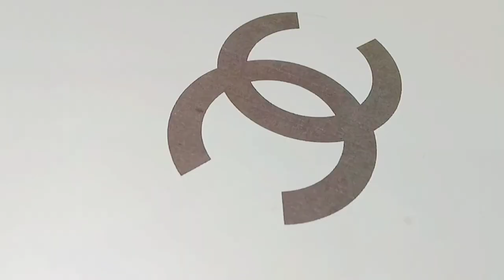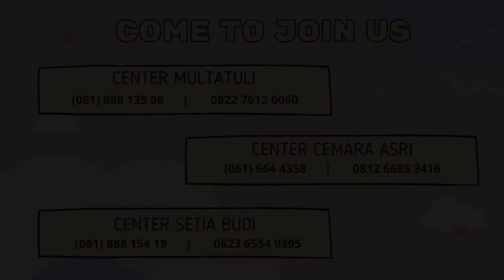Cool Art Ideas | Drawing Techniques | Boost Your Creativity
Pernah kebayang gak, dari satu logo terkenal bisa menjadi satu objek yang baru? Yuk boost your creativity bersama globalart..

Kunjungi atau hubungi center kami di Medan:

1. Center Multatuli Medan
Alamat : Jalan H. Misbah Komp. Multatuli Blok CC No.31 Medan

2. Center Cemara Asri Medan
Alamat : Komp. Cemara Asri Jalan Boulevard Timur Blok Q 88T

3. Center Setia Budi Medan
Alamat : Komplek Sei Serayu Mansion Jl. Sei Serayu No. 14 Medan